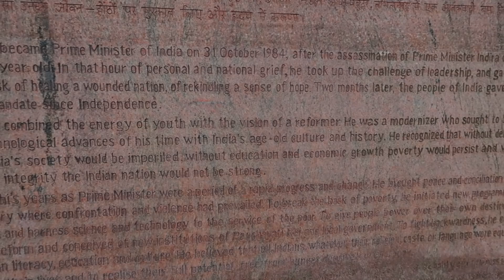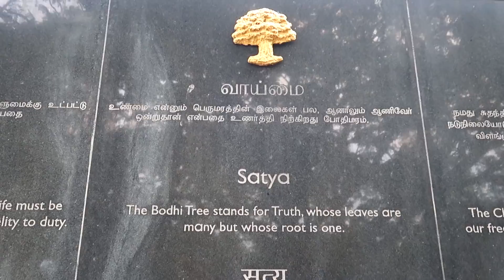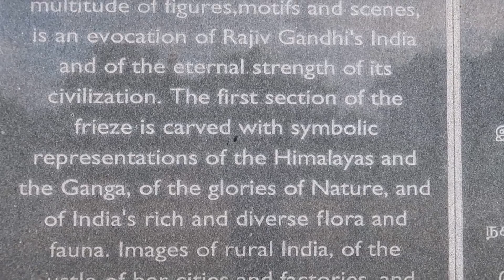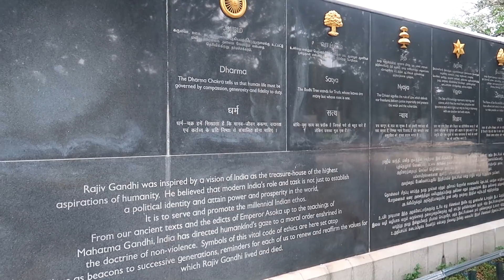ഓൾ ഇന്ത്യ ട്രിപ്പ് സ്റ്റാർട്ട് ചെയ്തു.1991 മെയ് 21 ശ്രീപെരുമ്പത്തൂരിൽ സംഭവിച്ചതെന്ത്?Sriperumbudur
The assassination of Rajiv Gandhi, former Prime Minister of India, occurred as a result of a suicide bombing in Sriperumbudur, Chennai, in Tamil Nadu, India on 21 May 1991. At least 14 others, in addition to Rajiv Gandhi, were killed. It was carried out by Thenmozhi Rajaratnam (also known as Kalaivani Rajaratnam or Dhanu), a member of the Sri Lankan independentist organization Liberation Tigers of Tamil Eelam (LTTE). At the time, India had just ended its involvement, through the Indian Peace Keeping Force, in the Sri Lankan Civil War. Subsequent accusations of conspiracy have been addressed by two commissions of inquiry and have brought down at least one national government.

Designed by K T Ravindran, it was built by the Central Public Works Department and was opened up in 2003 by Gandhi's widow Sonia Gandhi and former President of India APJ Abdul Kalam.

Assassination

Rajiv Gandhi was campaigning for the upcoming elections along with G.K. Moopanar in southern states of India. On 21 May, after campaigning in Visakhapatnam, Andhra Pradesh, his next stop was Sriperumbudur, Tamil Nadu. About two hours after arriving in Madras (now Chennai), Gandhi was driven by motorcade in a white Ambassador car to Sriperumbudur, stopping along the way at a few other election campaigning venues. When he reached a campaign rally in Sriperumbudur, he left his car and began walking towards the dais where he was to deliver a speech. Along the way, he was garlanded by many well-wishers, Congress party workers and school children. The assassin, Dhanu (Thenmozhi Rajaratnam), approached and greeted him. She then bent down to touch his feet and detonated an RDX explosive-laden belt tucked below her dress at exactly 10:10 PM.Gandhi, his assassin and 14 others were killed in the explosion that followed, along with 43 others who were grievously injured. The assassination was caught on film by a local photographer, Haribabu whose camera and film was found intact at the site despite him also dying in the blast

ഇന്ത്യയുടെ ആറാമത്തെ പ്രധാനമന്ത്രിയായിരുന്ന രാജീവ് ഗാന്ധിയെ 1991 മേയ് 21 വരാനിരിക്കുന്ന ലോക്സഭ തിരഞ്ഞെടുപ്പ് പ്രചാരണത്തിനിടെ എൽ.ടി.ടി.ഇ അംഗമായ തനു എന്നും തേന്മൊഴി രാജരത്നം എന്നും അറിയപ്പെടുന്ന കലൈവാണി രാജരത്നം[1] ആത്മഹത്യാ ബോംബർ ആയി ശ്രീപെരുമ്പത്തൂരിൽ വെച്ചു കൊലപ്പെടുത്തി.[2] പതിനാലു പേർ ഈ ആക്രമണത്തിൽ കൊല്ലപ്പട്ടു. തമിഴീഴ വിടുതലൈപ്പുലികൾ എന്ന സംഘടനയായിരുന്നു രാജീവ് ഗാന്ധിയുടെ കൊലപാതകത്തിനു പിന്നിൽ ശ്രീലങ്കയുടെ ആഭ്യന്തരയുദ്ധം അവസാനിപ്പിക്കാൻ എത്തിയ ഇന്ത്യൻ സമാധാനസേന അവിടെ നടത്തിയ അക്രമത്തിൽ പ്രതിഷേധിച്ചായിരുന്നു അവർ രാജീവിനെ കൊല്ലാൻ തീരുമാനിച്ചത് എന്നായിരുന്നു രാജീവ് ഗാന്ധി വധത്തെക്കുറിച്ചന്വേഷിച്ച് രണ്ടു കമ്മീഷനുകളും കണ്ടെത്തിയത്.

കൊലപാതകം

വിശാഖപട്ടണത്തിലെ തിരഞ്ഞെടുപ്പ് പ്രചാരത്തിനു ശേഷം 1991 മേയ് 21-ന് ശ്രീപെരുമ്പത്തൂരിലായിരുന്നു അടുത്ത ജാഥ. മദ്രാസിൽ (ചെന്നൈ) എത്തിയ അദ്ദേഹം വാഹനമാർഗ്ഗം ശ്രീപെരുമ്പത്തൂരിലേക്കു പുറപ്പെട്ടു. നിരവധി പ്രചാരണ വേദികളിൽ നിർത്തുകയും പ്രസംഗിക്കുകയും ചെയ്തശേഷമാണ് അദ്ദേഹം പെരുമ്പത്തൂരിലെത്തുന്നത്. വേദിക്കകലെ അദ്ദേഹം കാറിൽ നിന്നിറങ്ങുകയും, വേദിക്കരികിലേക്കു നടന്നു പോകാൻ തീരുമാനിക്കുകയും ചെയ്തു. ജനങ്ങൾ നൽകിയ പൂച്ചെണ്ടുകളും, പൂമാലകളും സ്വീകരിച്ചായിരുന്നു അദ്ദേഹം വേദിക്കരികിലേക്കു നടന്നത്. 22:21 മണി ആയപ്പോൾ തനു എന്നും തേന്മൊഴി രാജരത്നം എന്നും അറിയപ്പെടുന്ന കലൈവാണി രാജരത്നം അദ്ദേഹത്തിനെ സമീപിച്ച് അനുഗ്രഹം തേടാനെന്ന വ്യാജേന കാലിൽ തൊടാൻ കുനിയുകയും തന്റെ അരയിൽ സ്ഥാപിച്ചിരുന്ന ബോബ് പൊട്ടിക്കുകയും ചേയ്തു. ഗാന്ധിയോടൊപ്പം മറ്റു പതിനാലു പേർ കൂടി തുടർന്നുണ്ടായ വൻ സ്ഫോടനത്തിൽ കൊല്ലപ്പെട്ടു